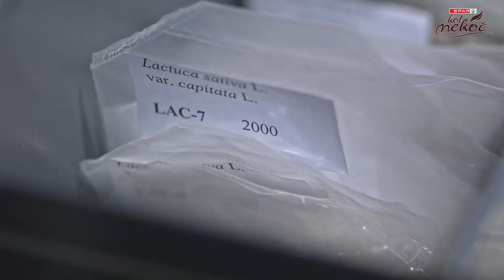SPAR KOT NEKOČ - OBUJANJE TOLMINKE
Za nami je eden največjih izzivov v okviru projekta SPAR Kot nekoč. Skupaj s Kmetijskim inštitutom Slovenije smo iz zbirke Slovenske rastlinske genske banke obudili staro slovensko sorto krhkolistne solate, ki je z naših vrtov izginila konec 90. let prejšnjega stoletja. Ker izvira s Tolminskega, smo jo poimenovali tolminka.

Postopek obujanja semen je bil zapleten in dolgotrajen. Izkušeni strokovnjaki KIS-a so se celo lansko leto trudili, da so preko postopkov odbiranja najbolj tipičnih rastlin ponovno dobili seme tolminke. Tako so prišli do izbora najkakovostnejših semen.

Tolminka je s projektom SPAR Kot nekoč dobila priložnost, da zopet zaživi na slovenskih vrtovih in mizah. Ponosni smo, da vam s tem izjemnim projektom lahko kot edini slovenski trgovec ponudimo okusno solato tolminko, ki se je nemara spomnite še iz otroških dni.